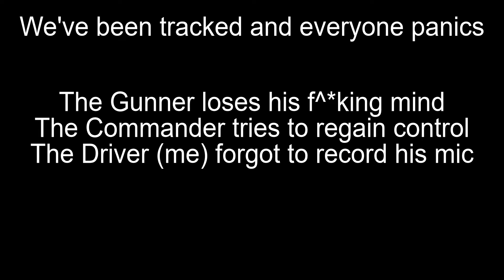Let Loose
Whoa